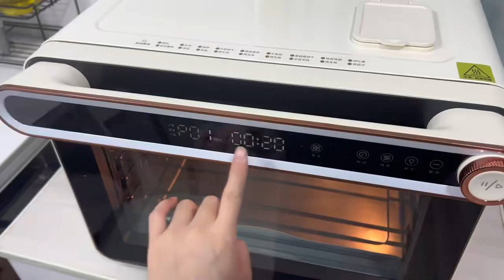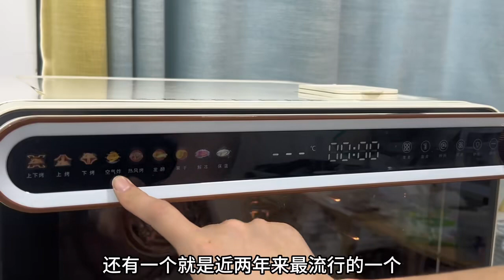家用私房烤箱一步到位，大宇kx09真实评测分享！